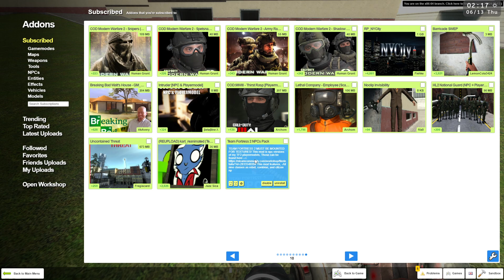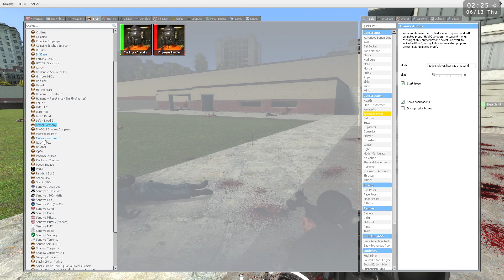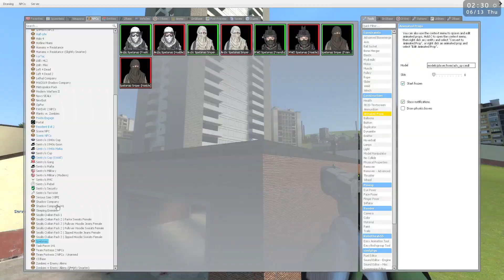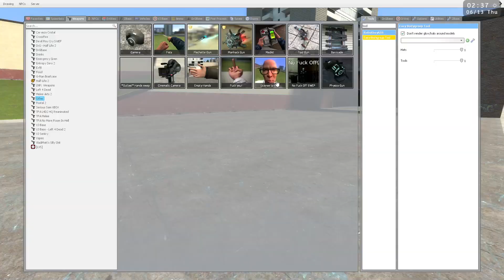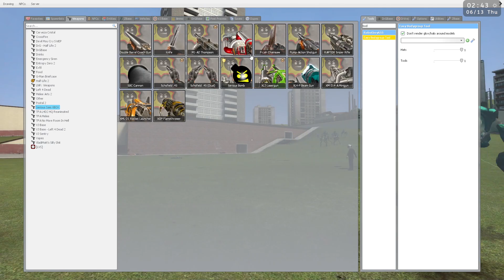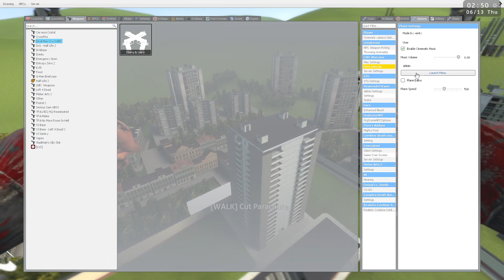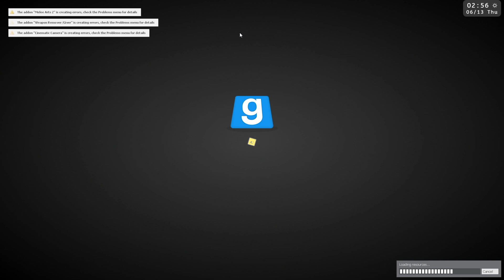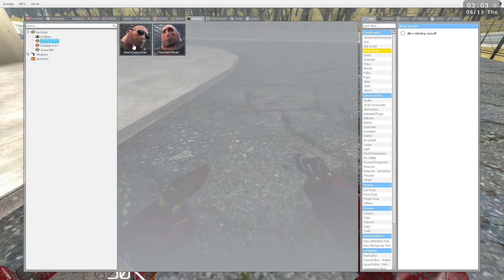garry's mod messin around